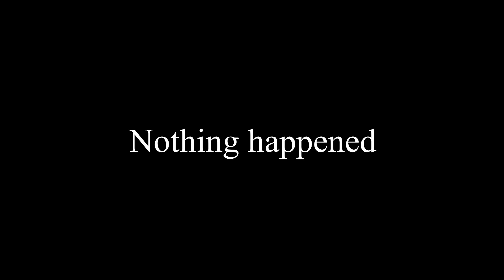Funny Moments RLCraft + Memes | RLCraft - Ep. 10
It's RLCraft, I just added some memes to make it more interesting
I'm actually just running out of ideas for video titles..I've been adding memes to all my episodes so it's nothing special really.